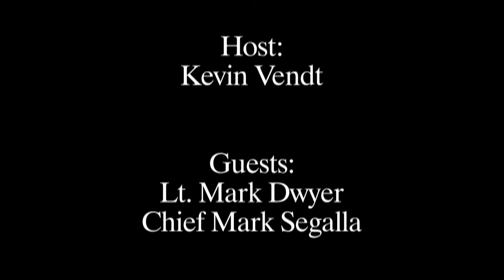Community Conversation - Fire Safety & New Police Chief Segalla